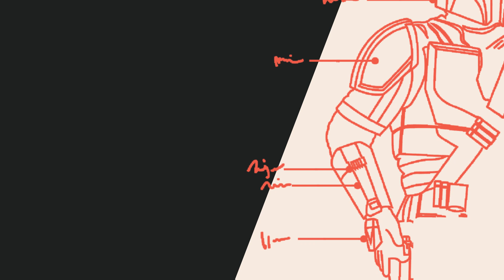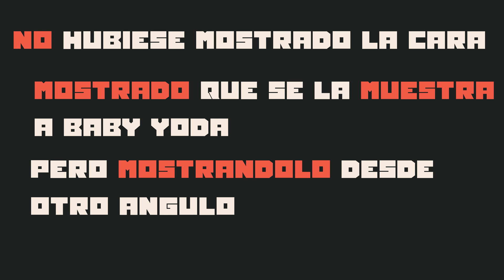The Mandalorian: lo que está mal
Me encantó la serie, realmente la disfruté, pero hubo UN detalle que me hizo brotar toda mi esencia cascarrabias. Que fue? Pues aquí va el video.